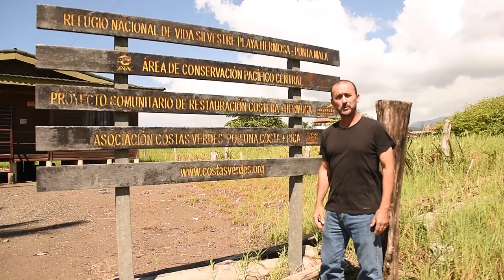Crocodiles & Stuff - How the story and the song of the turtles were born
A quick trip to the Punta Mala - Playa Hermosa National Wildlife Refuge, where the story of "The Ghost of Punta Mala" takes place. The song "Mighty Wave of Love" came up independently with help from my daughter Victoria. We just made some tweaks to bring them together.

This message is especially important for me, and I really need your help to deliver it.

This video closes the first phase of the Pumbururá Pumpumpunchá series of environmental stories and songs, which also includes "A Round Fish in Cocos Island" with its (now viral!) song "There's a Fish", and "A New House for Dershy Gose" and its song with the same name. We will continue with two more sets of stories and songs this year, both in English and Spanish.

I feel so happy that the videos are taking off. I want to thank my fans in the USA, UK, Costa Rica, Mexico, Spain, and especially my surprise fans in the Philippines, Vietnam and Indonesia!

I also want to thank the first people who let me share the songs with them live, so far in Costa Rica and California. What a way to start the year!

Finally, don't forget the books are available worldwide in Amazon, and shortly also in bookstores in Costa Rica.